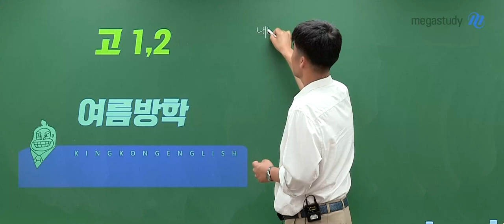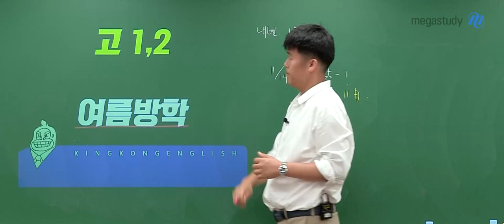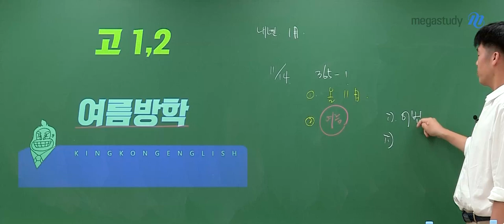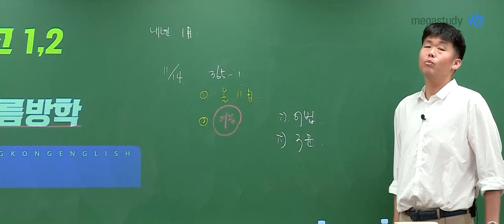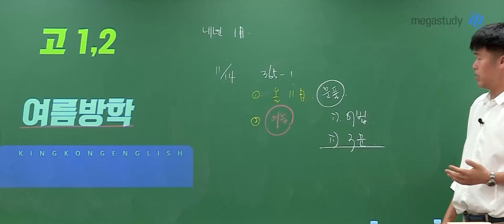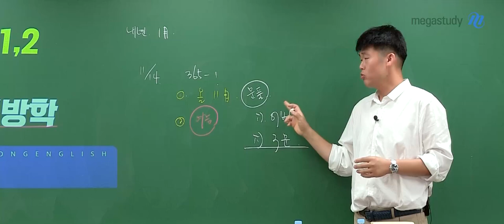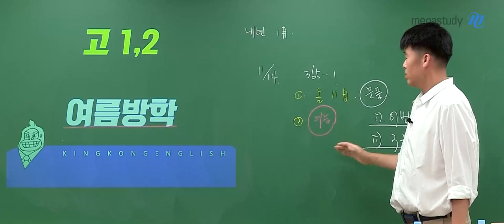[메가스터디] 영어 킹콩쌤 - 고1,2 여름방학 학습법!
여러분, 얼마 남지 않았습니다.

수능 영어는 이번
여름방학부터 !
빠르게 스타트 해야 합니다.
이 시기에는 최대한 간극을 좁히는 것이 중요합니다.

여름방학에는 구문과 어법을 미리 열심히 해두고
그 이후에는 문제 풀이에 집중할 수 있도록 합시다.
구문&어법 기본기를 누구보다 먼저 탄탄하게!